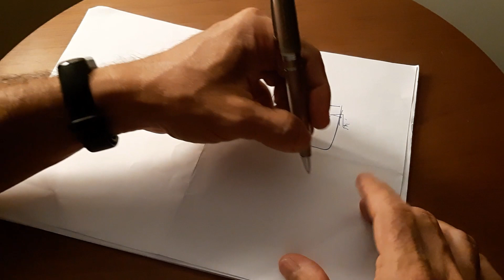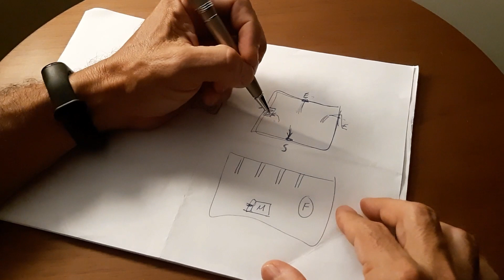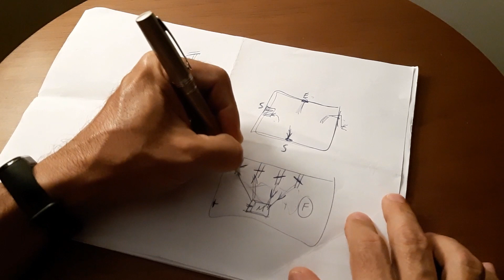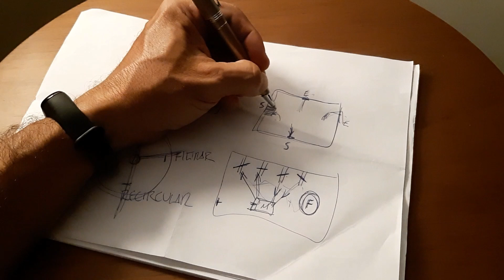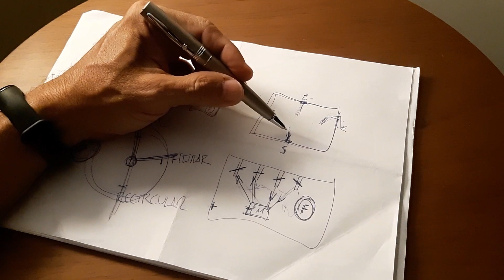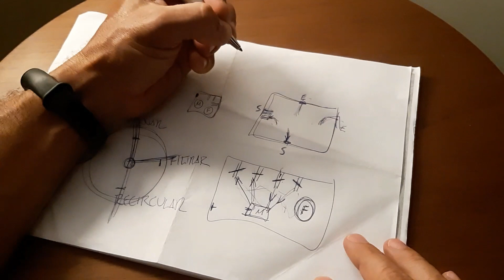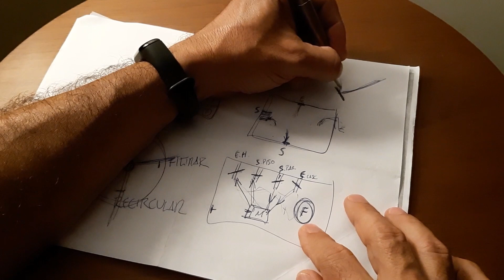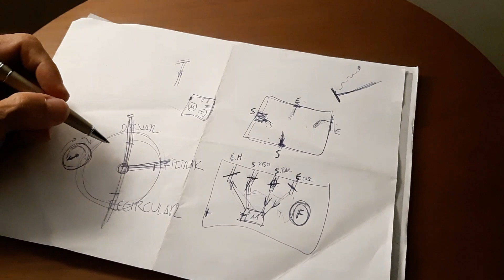Piscina, como operar motor, bomba e filtro - drenar ou filtrar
Atendendo aos pedidos dos inscritos, neste vídeo vou explicar de forma prática como usar usar os recursos daquela casinha que fica ao lado da piscina, em resumo, como drenar, filtrar, etc.

Se esse conteúdo foi útil e você deseja contribuir com a manutenção do canal, faça um PIX para o e-mail com qualquer valor. Desde já agradeço.